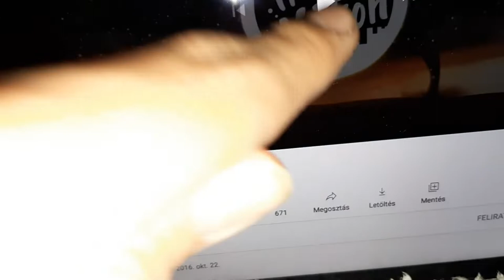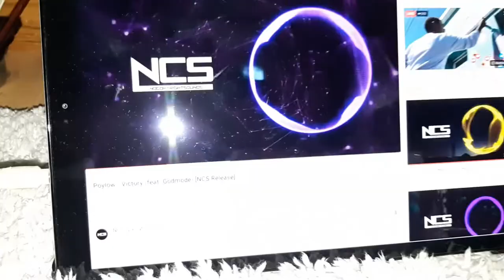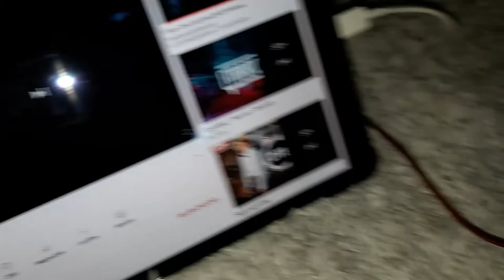ITT/NOKIA LPB 80 and LPB 90 tv speakers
Hi! In this video, i am testing these speakers. The first speakers are the nokia lpb 90s, they are came from a very big itt/nokia crt tv.The wooden boxes are made by my dad, and the speaker wiring and fitting is by myself.The sound is  very nice, controlled, dynamic. The bass is very good for midrange drivers, the 50hz bass are very loud and deep on these.And the highs are very crisp, because it has a crossover inside that came from a telefunken tv.The nokia tweeters also.The next speakers are the LPB 80s, they bass are not that great like the LPB 90s but the mids and highs are really nice, and it has nice big excursion also.They have a 2" "RIGHT" tweeter.

More infos on Instagram: @balazshandke